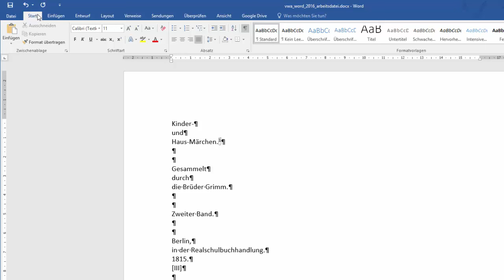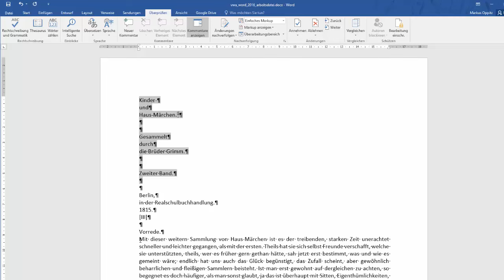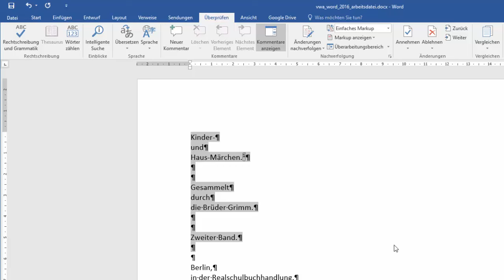2(36) Word 2016 - Zeichen in einem Dokument zählen können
Es geht darum sich mit den folgenden Inhalten auseinanderzusetzen: Zeichen in einem Dokument zählen können (INKL. Leerzeichen, EXKL. Vorwort, Inhalts- und Literaturverzeichnis). Dieses Video ist als Hilfestellung zur Erreichung bzw. Festigung digitaler Kompetenzen von Schüler / innen gedacht. Weitere Unterlagen wie Präsentationen, Quize und andere Videos finden sich und